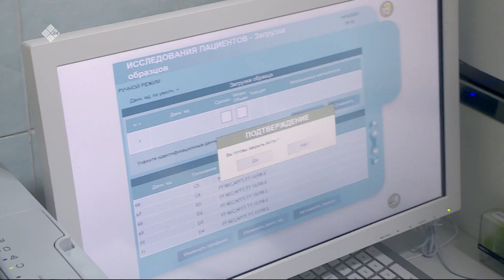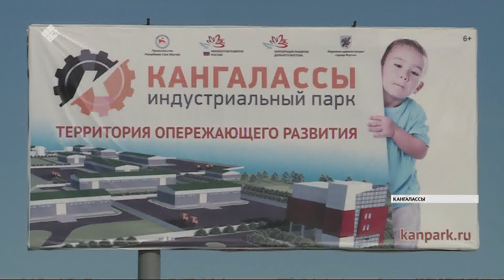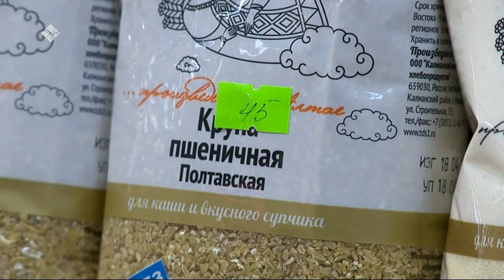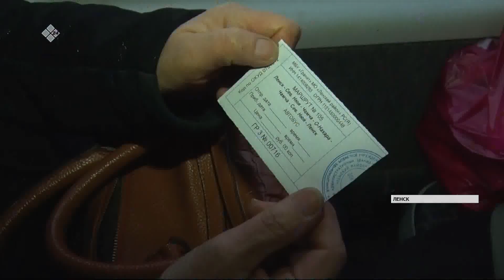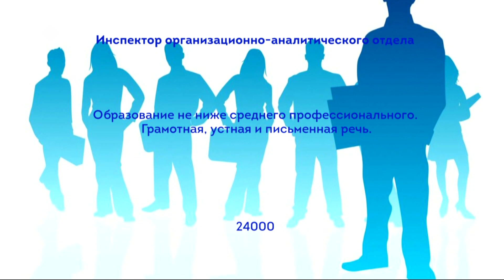Новый день (18.02.2020)